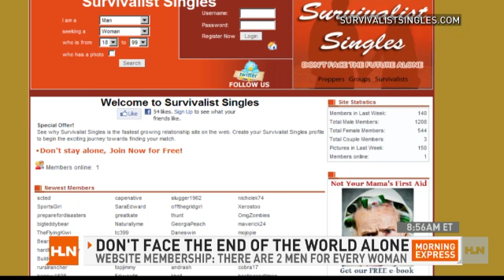Doomsday dating site serves survivalist singles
As the new documentary series "Doomsday Preppers" points out, there are a lot of people out there getting ready for disaster: biological attack, super volcano, meteor strike, zombie-pocolypse, last page of the Mayan calendar... If their worst fears should be realized, they'll be the only ones left to repopulate the planet, so thank goodness there's a place where they can hook up while the end is near, not here!